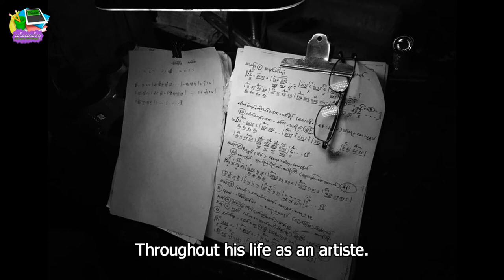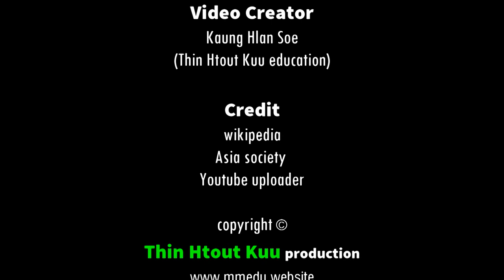Lesson 2 , Alinga Kyaw Swa Shwe Man Tin Maung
copyright @thinhtoutkuumultimediaeduc4351